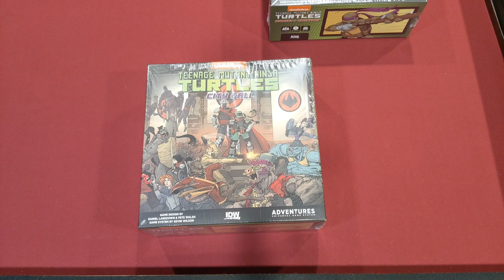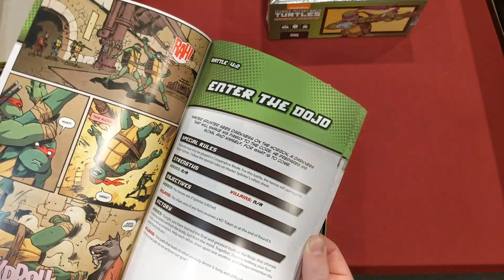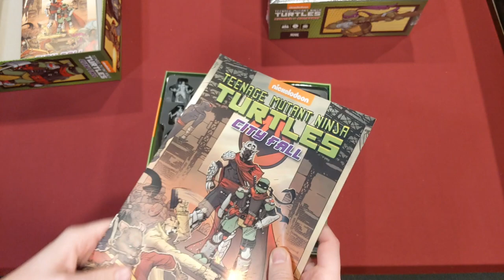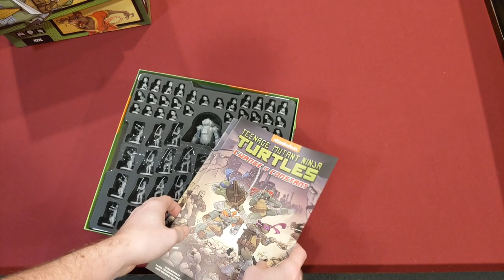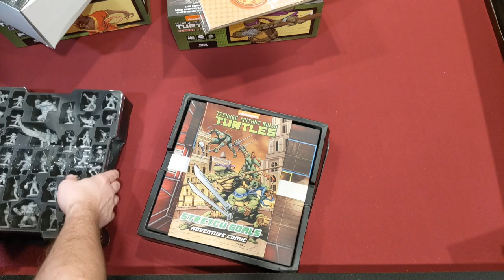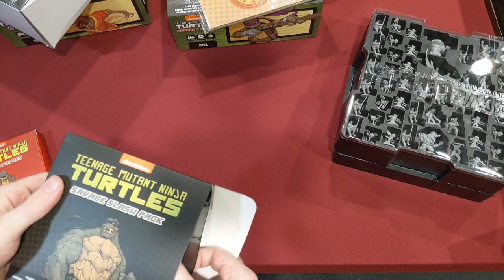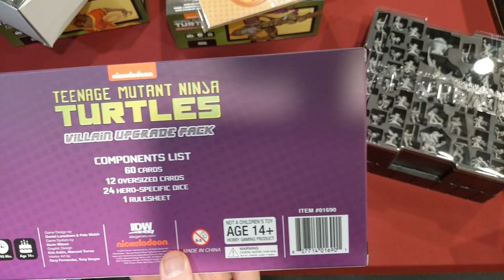Teenage Mutant Ninja Turtles: City Fall Unboxing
In which I unbox Teenage Mutant Ninja Turtles: City Fall, and proceed  to educate you about true first world problems while I complain about miniature quality.

For great prices on new and used board games, check us out